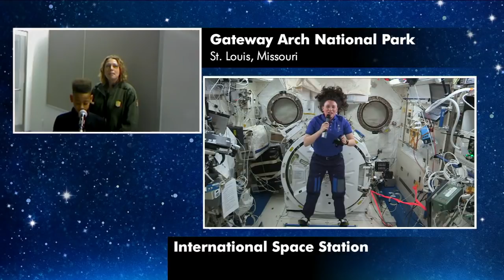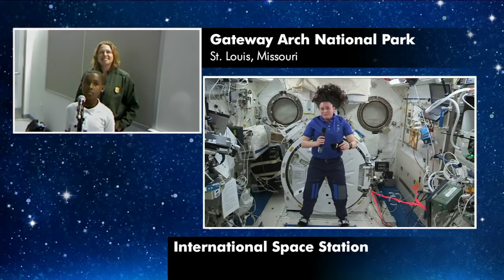Expedition 57 Education Interview with National Park Service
Aboard the International Space Station, Expedition 57 Flight Engineer Serena Aunon-Chancellor of NASA discussed life and research on the orbital outpost during an in-flight educational event Oct. 15 with students and officials involved in a National Parks Service event in St. Louis, Missouri. Aunon-Chancellor is in the midst of a six-month mission on the complex.